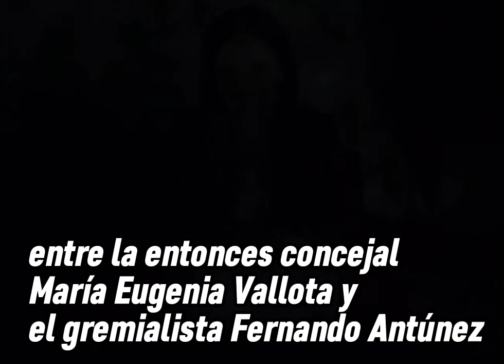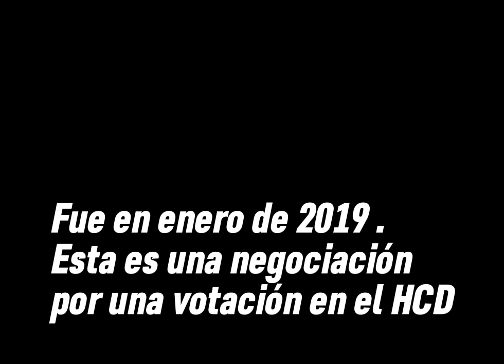Audio escandaloso: Concejala de Necochea negocia coima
Concejal negocia coima, Fue en enero de 2019 y el audio trata de una negociación por una votación en el HCD de Necochea.
La grabación que se filtró es un diálogo en la sede central del gremio de la UATRE en CABA, entre la entonces concejal del PRO de Necochea María Eugenia Vallota y el gremialista Fernando Antúnez.

El caso dado a la luz en el mes de octubre de 2019 fue seguido en detalle por LANUEVACOMUNA.COM y en estos links está el registro de cómo fue el desarrollo de los acontecimientos.